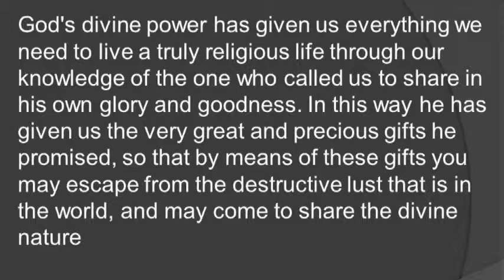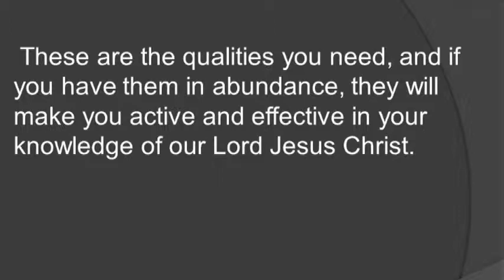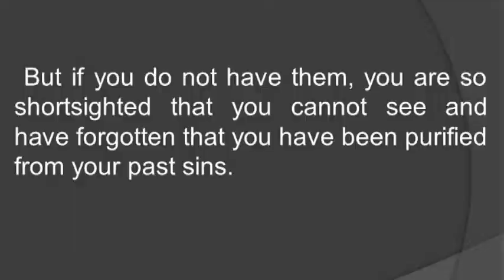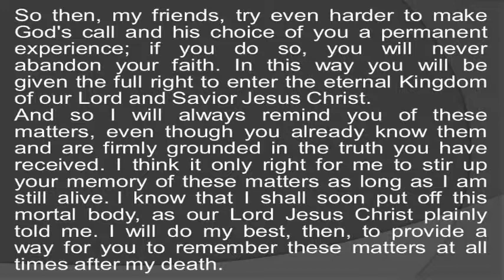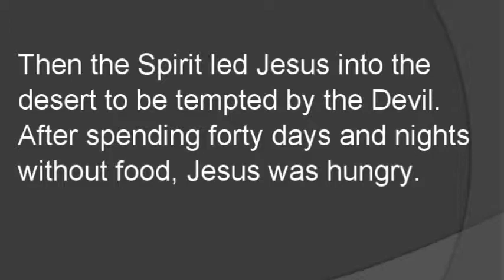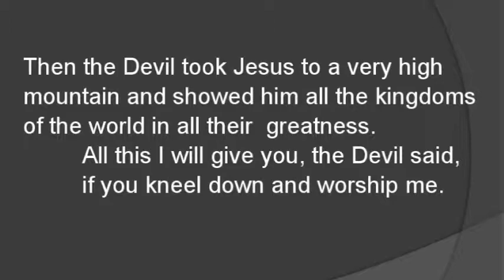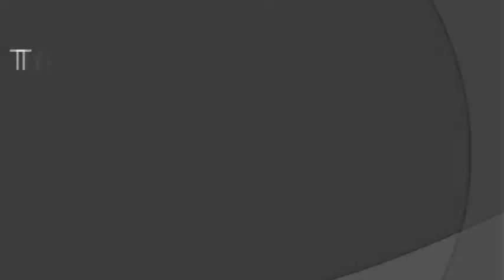Fr Louie Niez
Talk of Fr. Louie Niez in Jacob's Well on June 13, 2012. His Topic is about "Victory over the Devil - Stand Against the Devil"